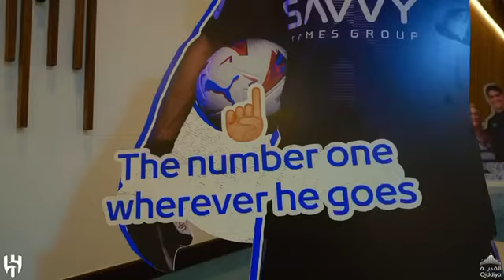‏🎬 ⁧ديما_بونو⁩.. ديمـا الأفضـل 🧤💙‏⁧الهلال⁩